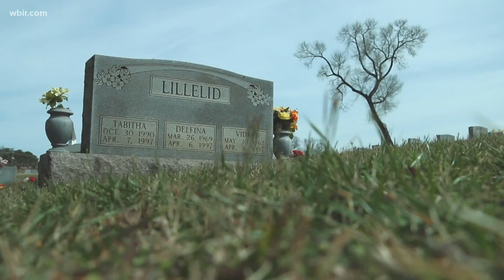Remembering the Lillelids: Powell family kidnapped, attacked 25 years ago after chance encounter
Today, Peter Lillelid, 27, is married and living in Connecticut. The six killers remain in Tennessee prisons.